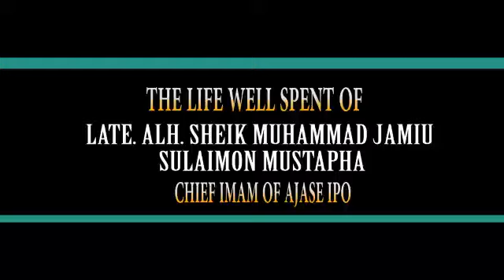Life well spent by Chief Imam of Ajase Ipo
May Almighty Allah Grant the Chief Imam of Ajase Ipo, Late Alhaji Sheikh Muhammad Jamiu Sulaiman Mustapha Aljanah Firdaus, (Ameen)